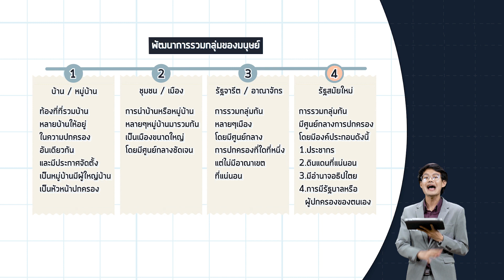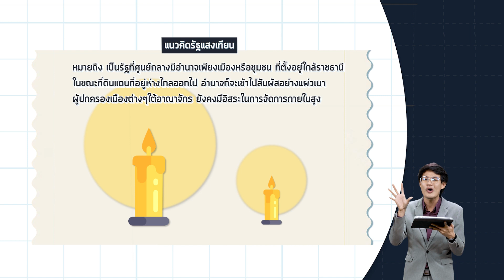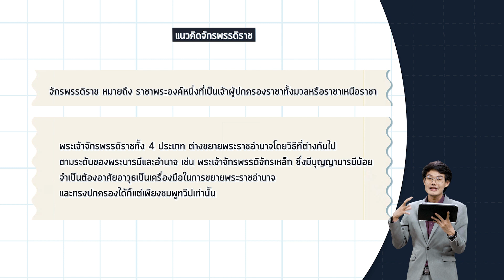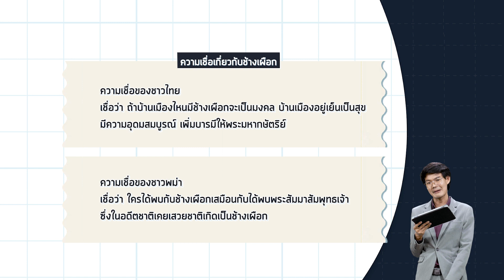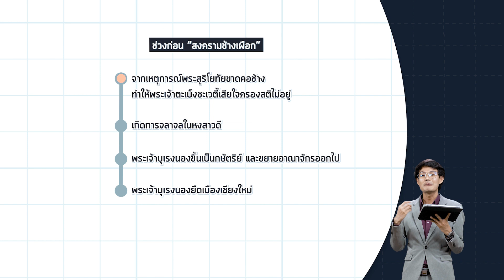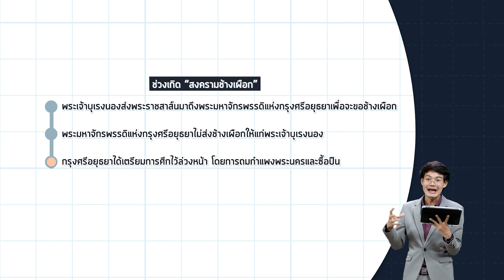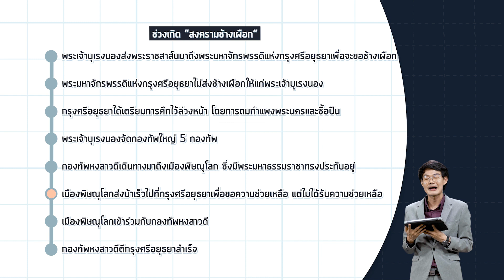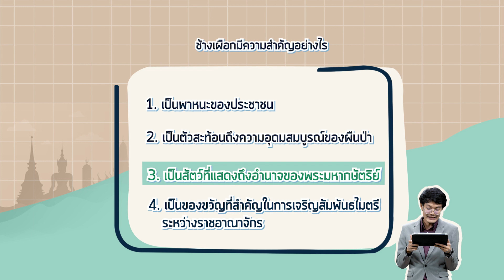◣ETV◢ ประวัติศาสตร์ชาติไทย ตอนที่ 9 สงครามช้างเผือก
รายการที่จะพาทุกท่านย้อนอดีต สืบค้นประวัติ เพื่อให้รู้จักประวัติศาสตร์ชาติไทยให้มากขึ้น กับครูป๋อม (หิรัญ  เจริญแล้ว)